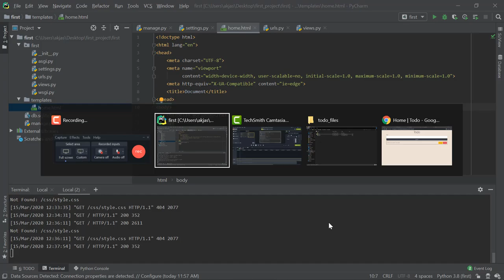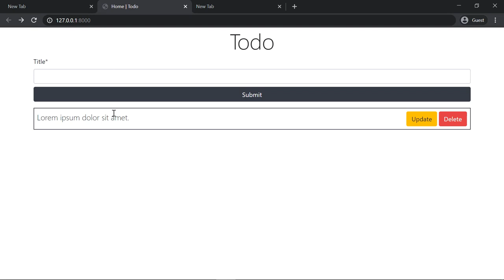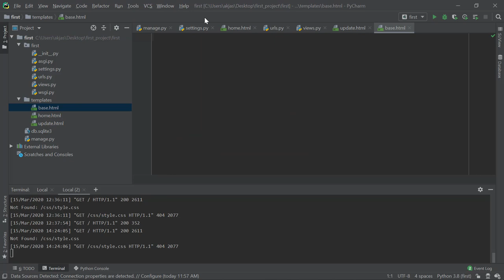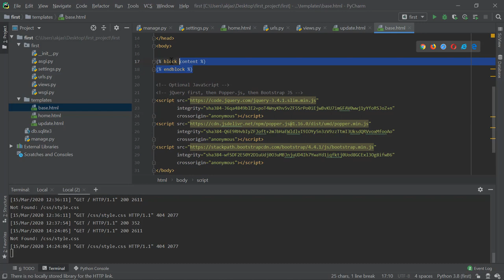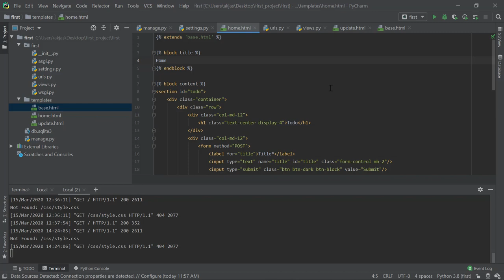Python Django Tutorial for Beginners in Malayalam : Part 6 - Templates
In this Python Django Tutorial for Beginners in Malayalam video, we will be dealing with the Django Template Language(DTL). Let's move on...